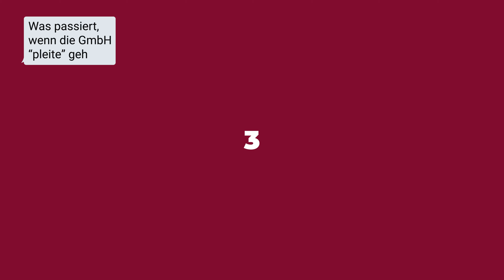Die GmbH: 5 wichtige Fragen zur Rechtsform erklärt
In diesem Video beantworten wir fünf entscheidende Fragen zur GmbH, einer der beliebtesten Rechtsformen für Unternehmen. Erfahre, wer Gesellschafter und Geschäftsführer sein kann, wie du eine Ein Personen GmbH gründen kannst und welche finanziellen Voraussetzungen zu beachten sind. Zusätzlich geben wir Einblicke in die Kapitalrücklage und beantworten häufig gestellte steuerstrategische Fragen.

Hast du weitere Fragen oder brauchst individuelle Beratung? Dann hinterlasse uns gerne einen Kommentar und kontaktiere uns für professionelle Unterstützung.

Mit über 27 Jahren Erfahrung im Bereich Steuer- und Unternehmensberatung haben wir durch kreative Steuergestaltung das Wachstum vieler Mandanten unterstützt. Unser Erfolg spart unseren Mandanten nicht nur Zeit und Aufwand, sondern auch eine erhebliche Steuerlast.

Erfahre von Steuerberater David Kasper, wie Du mit unserem ganzheitlichen Ansatz nicht nur Steuern sparst, sondern auch Dein Vermögen strategisch und nachhaltig mehren kannst.

Beherrsche Deine Steuern mit unseren Bestsellern: Tauche ein in die Welt der Steueroptimierung mit unseren umfassenden Leitfäden. Von grundlegenden Tipps für Einsteiger bis hin zu fortgeschrittenen Strategien für Profis – unsere Bücher bieten dir das Rüstzeug, um Deine Steuerlast effektiv zu minimieren und deine finanziellen Ziele schneller zu erreichen

📚 Steuern steuern: Mit der richtigen Steuerstrategie zu Vermögen und Wohlstand

📚 Steuern steuern mit Immobilien: Wie aus Steuern Immobilienvermögen wird und wie sich Immobiliensteuern optimieren lassen

📚 Das große Handbuch der Stiftungen: Wie Sie mit Stiftungen Ihr Vermögen gestalten und Ihr Erbe sichern